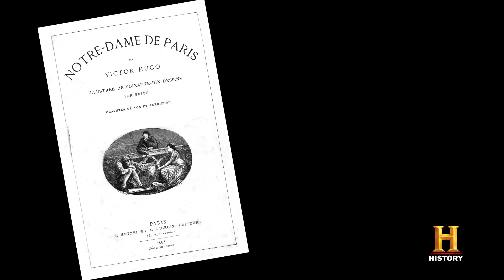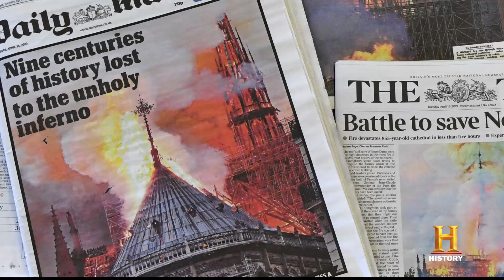HISTORY OF | Notre Dame Cathedral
In 1991 Notre-Dame was designated a Unesco World Heritage Site, as a building which "represents a masterpiece of human creative genius and cultural significance."